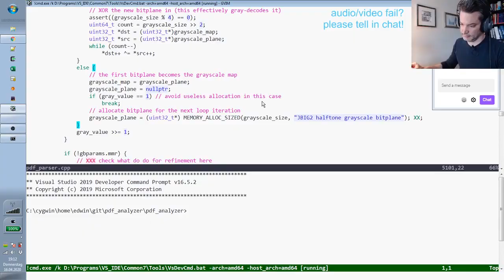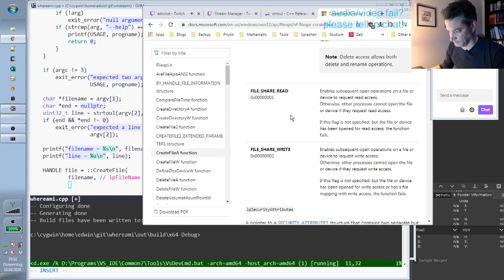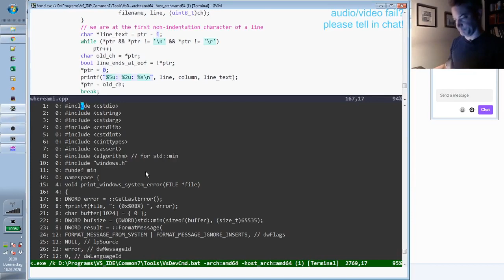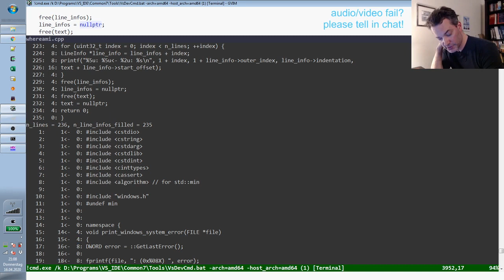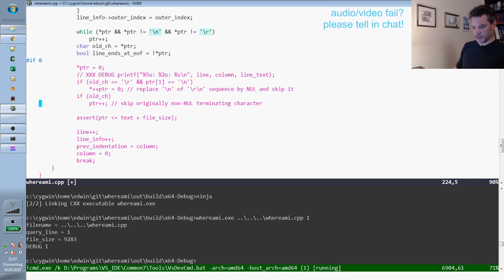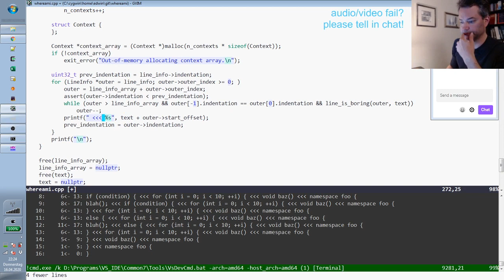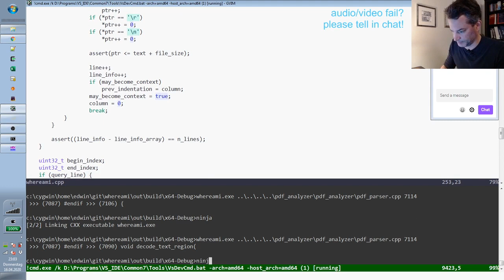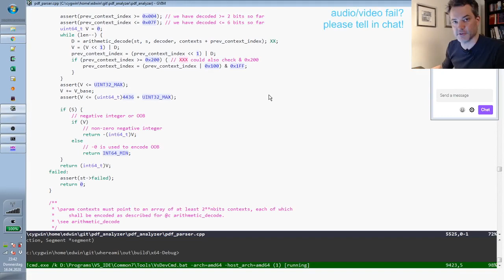Handmade C++: Writing a programmer's tool (whereami)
In this episode, we create a small and fast native tool that helps with code navigation in vim. The tool scans a C/C++ file and provides useful context information for a given line number in this file.